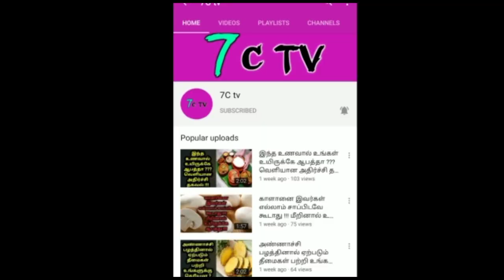சசிகலாவுடன் OPS ஆதரவாளர்..! திடீர் சந்திப்பு... அதிர்ச்சி..! வெளியான அதிர்ச்சி தகவல்